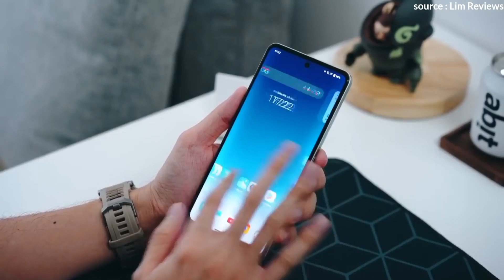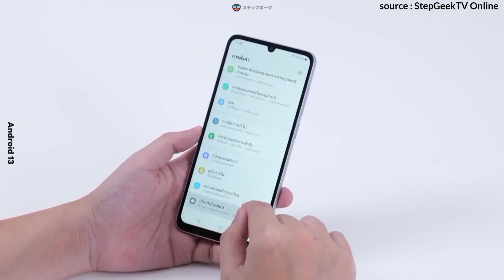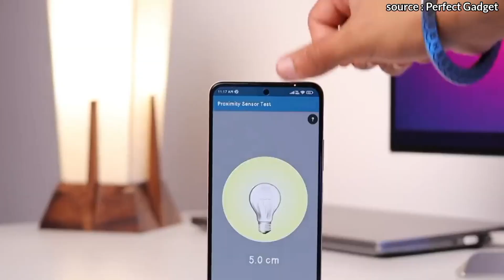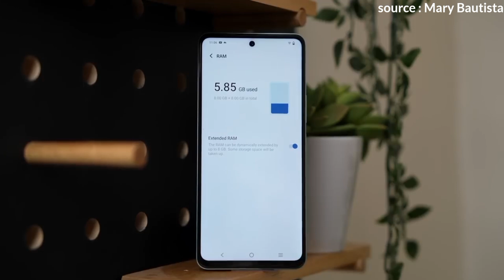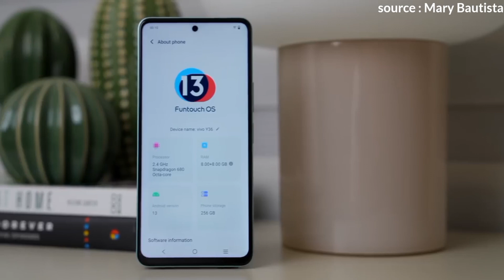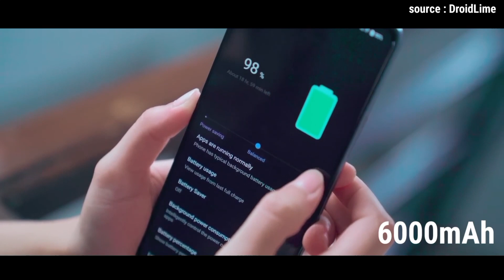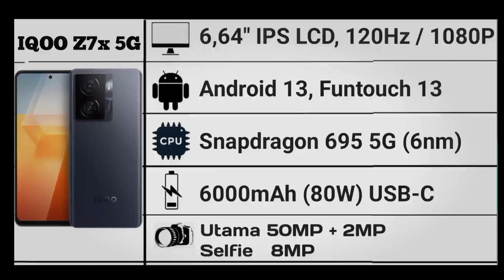5 HP Harga 2 JUTAAN TERBAIK 2023 Chipset Snapdragon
Inilah rekomendasi 5 HP 2 Jutaan Terbaik di tahun  2023, yang telah menggunakan Chipset Snapdragon.

Pencari_HP
HP 2 Jutaan terbaru di bulan Oktober 2023
HP OPPO 2 Jutaan Terbaik 2023
HP Samsung 2 Jutaan Terbaik 2023
HP Vivo 2 Jutaan Terbaik 2023